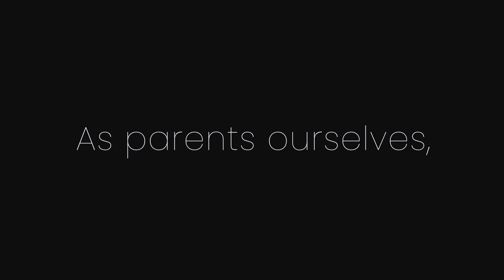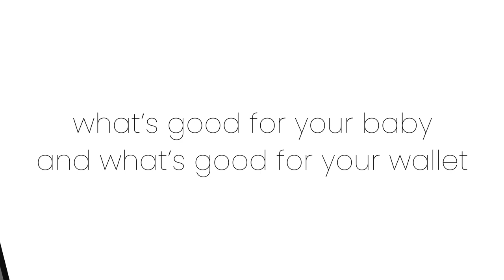Emery 4-in-1 Convertible Crib (by Delta Children)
Durable, stable and stylish, the Emery 4-in-1 Convertible Crib from Delta Children will charm for years to come. Converting from a multi-positional baby crib to a toddler bed, daybed and full size bed, it's designed to be a part of your little one's life from infancy to adulthood. Featuring a slightly curved headboard and airy slats, this beautifully crafted crib is an affordable investment for your child's future.